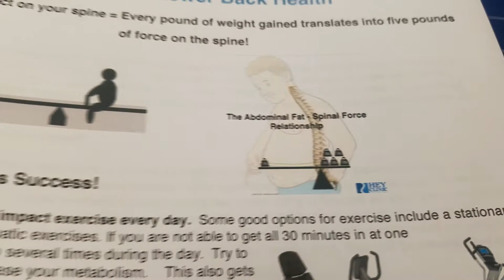Weight loss to help the back